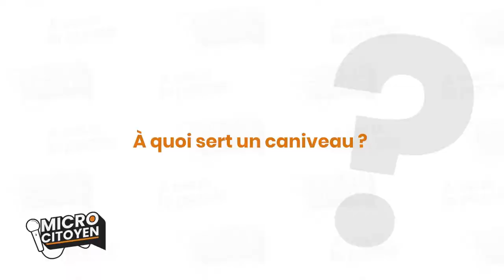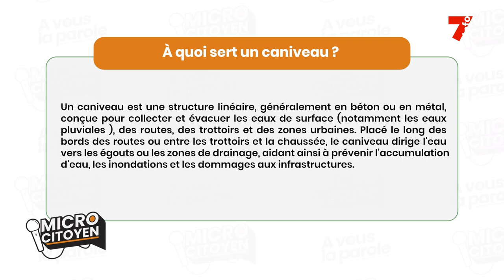MICRO CITOYEN | A quoi sert un caniveau ? (1)